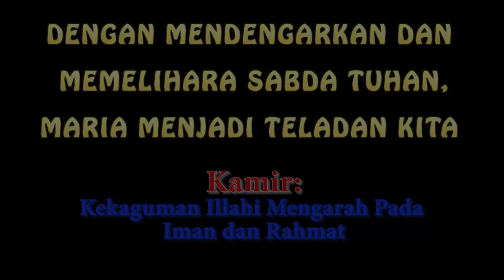KAMIR 227 PEKAN BIASA XXVII, Sabtu 09 Okotber 2021 Yang berbahagia adalah yang mendengarkan sabda Tu